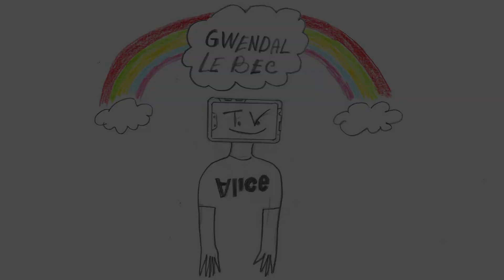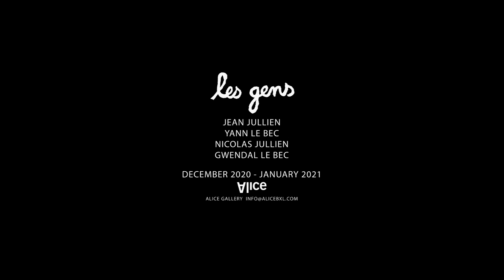Les Gens - Gwendal Le Bec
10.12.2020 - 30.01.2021